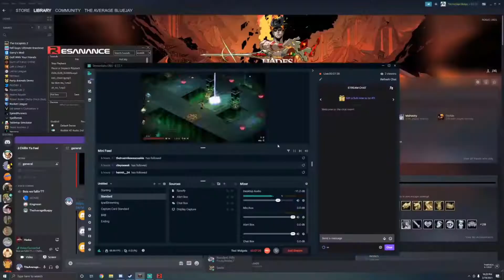AB Plays Hades Ep:15 Minecraft Friends Cameo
My comedic ability rises with friends, but can it overcome how annoyed people who don't want to hear two people playing a different game being in the call will be?

Watch me live! I stream a lot more than I record
I've also got a discord, if you're interested:

Lastly I’ve started a second channel for more lets-play styled videos or stream vods. I wanted to separate from the high effort standalone videos I’m going to make on this channel. New channel is